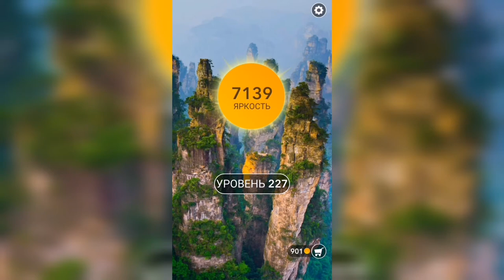Word / Слово Крест: Поиск русского кроссворда / Уровень 227